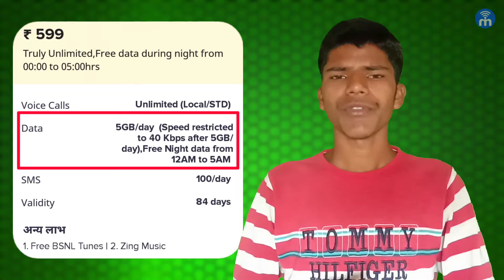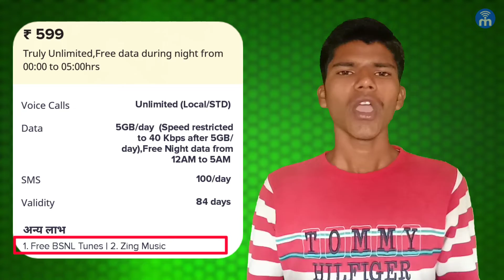5GB रोज 2GB के दाम में : Jio, Airtel और Vi के छुटे पसीने😟 | Best BSNL Plan 2021 | Sabse Achha Plan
आज किस वीडियो में मैं आपको बताने वाला हूं 5GB रोज 2GB के दाम में : Jio, Airtel और Vi के छुटे पसीने😟 | Best BSNL Plan 2021 | Sabse Achha Plan